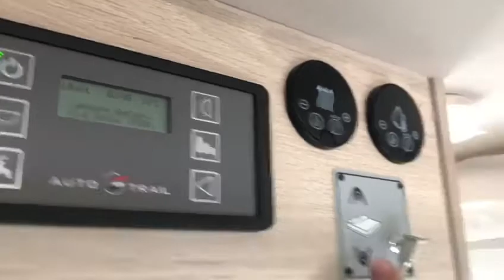2021 Auto-Trail Tribute F-74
2021 Auto-Trail Tribute F-74